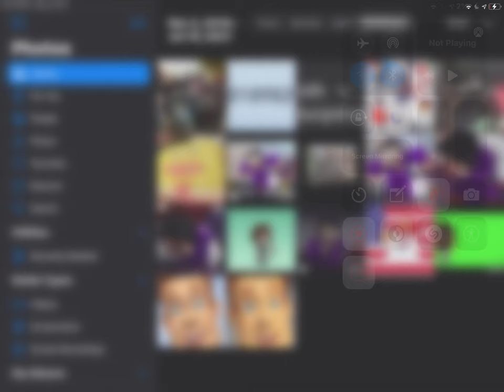Peanut Head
Suggested by MattelWildbrain Fireman Sam US